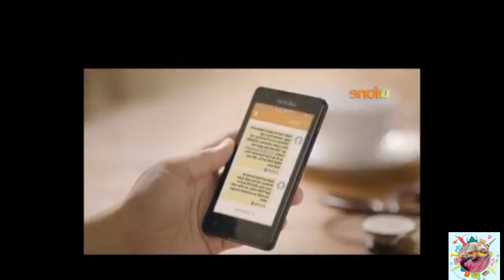Old Ufone Funny Ads 😄